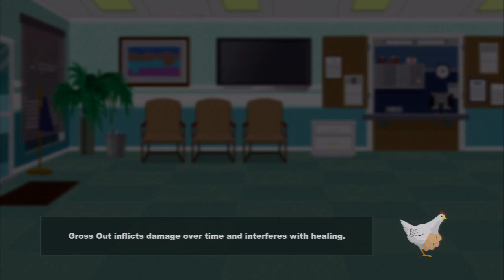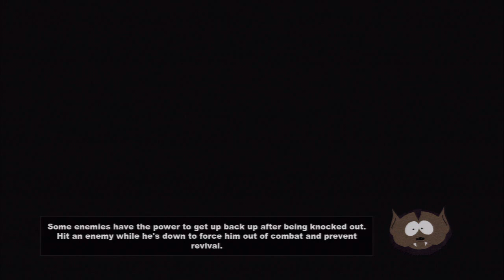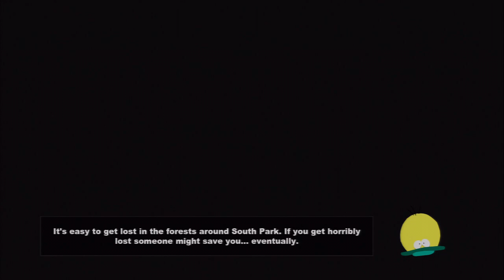Stick of Blizzack - True Abortionist (Part 21)